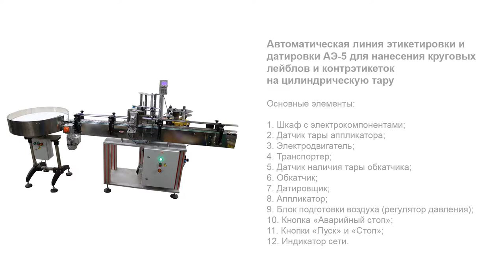Автоматическая линия этикетировки и датировки АЭ-5 для цилиндрической тары.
В данном видео показан принцип работы автоматической линии этикетировки и датировки АЭ-5 для нанесения круговых лейблов и контрэтикеток на цилиндрическую тару.

Описание:

Широкоуниверсальная этикетировочная линия серии АЭ-5 обеспечивает качественное нанесение этикеток с датой на самоклеящейся основе на тару с последующей обкаткой. Установка имеет гибкую модульную архитектуру, которая предусматривает компактное размещение технологических узлов. Встроенный термотрансферный принтер проставляет на этикетке различные цифро-буквенные символы (дату, серию, место производства и т. д.).

Конструктивные возможности линии позволяют выполнять переналадку рабочих элементов для реализации различных технологий этикетирования — нанесения полностью круговых лейблов и контрэтикеток. Сразу после аппликации этикетка равномерно разглаживается по поверхности тары трехроликовым обкатчиком модели ОЭ-300. Общая производительность линии достигает 1800 шт/ч, что делает ее оптимальной для промышленных площадок со средним и крупным объемом выпускаемой продукции.

С более подробным описанием данного оборудования Вы можете ознакомиться на нашем сайте по ссылке

Характеристики:

Отрасль: Косметика, Комплексное оснащение фармацевтического производства, Химия, Другие отрасли промышленности;
Производительность, шт/час, до: 1800;
Датчик наличия этикетки: Ультразвуковой;
Давление сжатого воздуха, МПа: 0,6-0,8;
Напряжение, В/Гц: 220/50;
Потребляемая мощность, кВт: 0,4;
Габаритные размеры, мм, не более: 2000х 1050х1500;
Вес, не более, кг: 150;
Размеры этикеток, мм: Высота 30-130, Диаметр 80-190;
Скорость раздачи, м/мин: От 3,0 до 15;